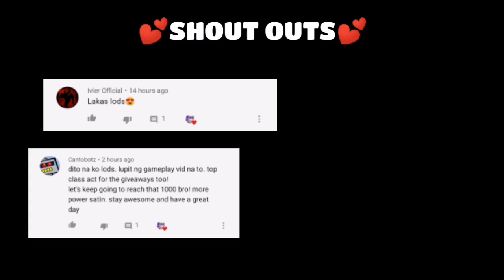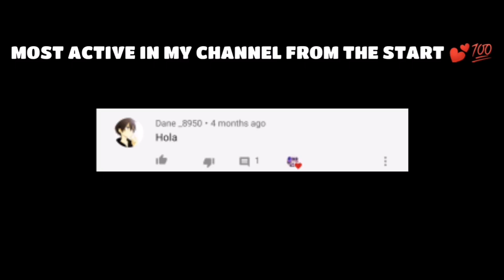TOWER DIVE like its NOTHING! - ESMERALDA GAMEPLAY - SKIN GIVEAWAY || MOBILE LEGENDS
Add me
Ign : 48326584
If you want to play
Song -
Upload and send me your amazing epic, funny, wtf fail clips in my Facebook page to be featured in my montage alongside my highlights!
Our goal is to reach 5K subscribers! Lets reach that milestone!

-Like this video and comment on my videos what skin you want.
-Share this to your Facebook and tag 5 friends. (The more the better chance of winning 😉)
-Send a screenshot of proof in my Facebook page
-comment in my video your Ign, ID and skin you want.

Format:
Id:
Ign:
Skin that you want

Gooodluck!

esmeralda mobile legends

Hayabusa mobile legends

Critical hayabusa

Nana build

Ling build